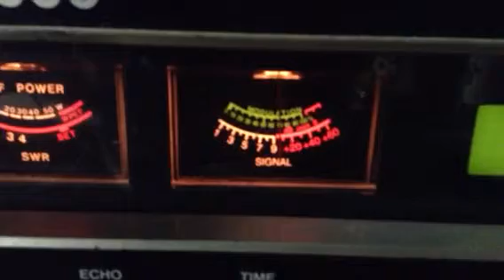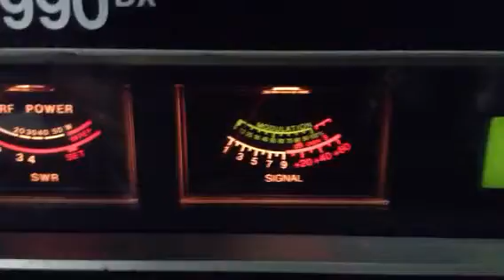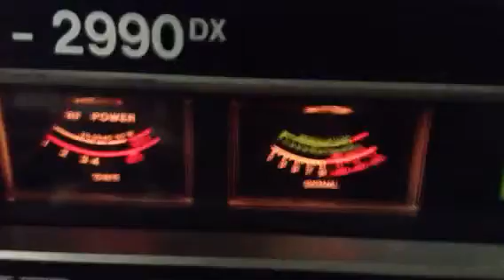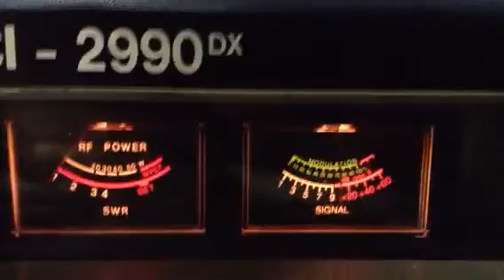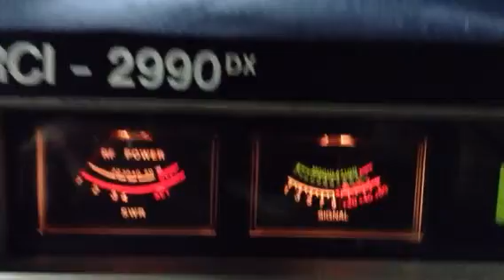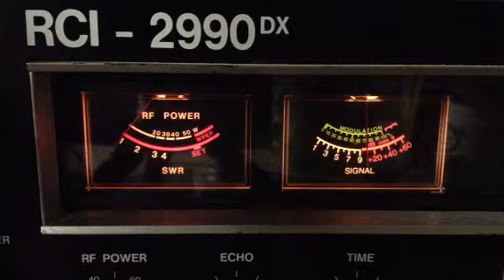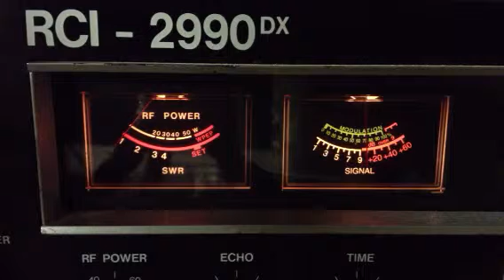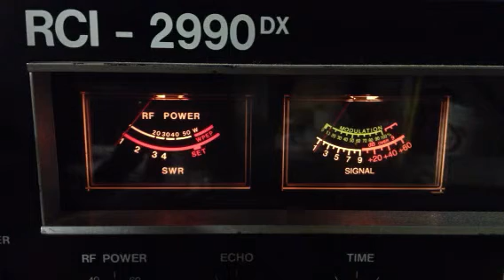CB radio fight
Your typical CB radio fight